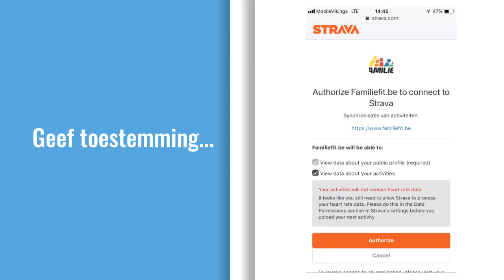Gebruik nu ook Strava op Familie Fit!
Nieuw! Je kan nu ook connectie maken met Strava en je Strava-activiteiten automatisch laten verschijnen in je Familie Fit-profiel. Gebruik hetzelfde mailadres voor je Strava- en Familie Fit-account en haal die virtuele medailles en sportieve prijzen binnen!